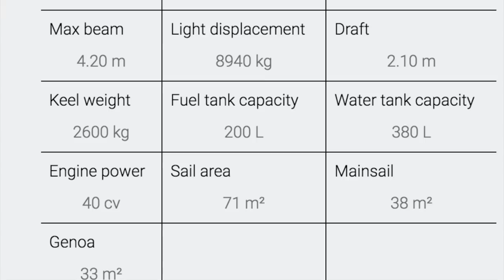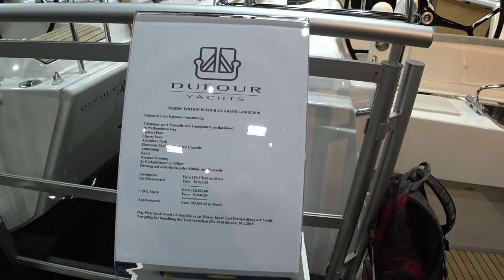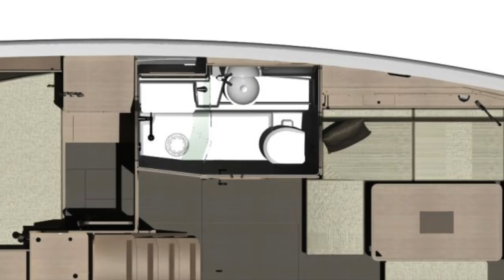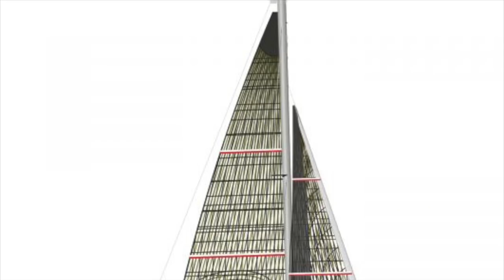Dufour Grand Large 412 model 2016, обзор | Cupiditas | Купидитас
Глубокий обзор яхты верфи Dufour Grand Large 412, на мебель и общий вид время особо не тратили, с этим можно ознакомиться и в других обзорах яхт, зато мы постарались залезть под мебель и посмотреть как используется это пространство. Этот обзор яхты более интересен для тех, кто намеревается купить яхту, а не брать в аренду.

По ценам, комплектациям, способам оплаты и другим интересюущим вопросам, начиная от обучения и чартера, до покупки и сопровождения обращайтесь к официальному дилеру Dufour - Интерпарус!